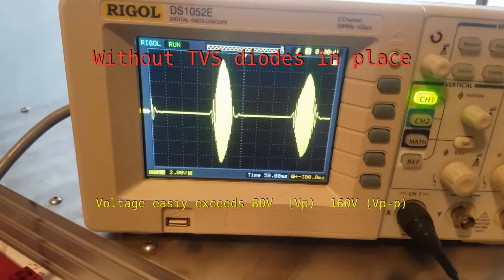TVS DiodeTest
Testing using a non-ideal stepper demonstrating reverse EMI generated while spinning the motor by hand and the clamping effect when TVS diodes are added as flyback protection.